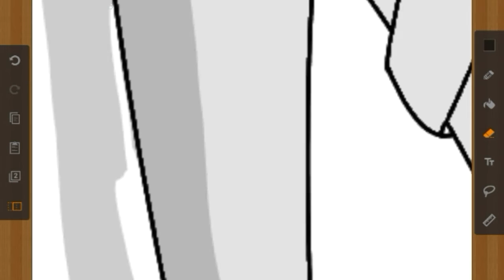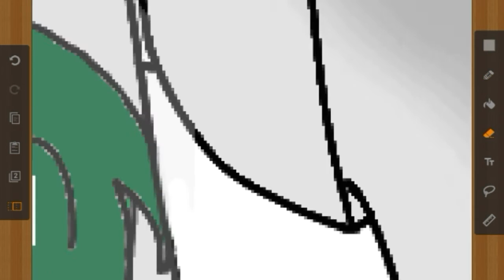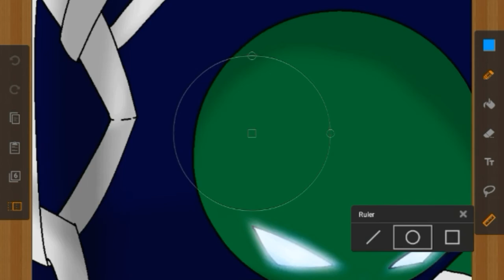Flipaclip painting - Chain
It didnt record me drawing lineart :(

But here is my Flipaclip painting of Villyjo Flipaclip anim's RHG, Chain.

Hope you like it, Villyjo! ^^*